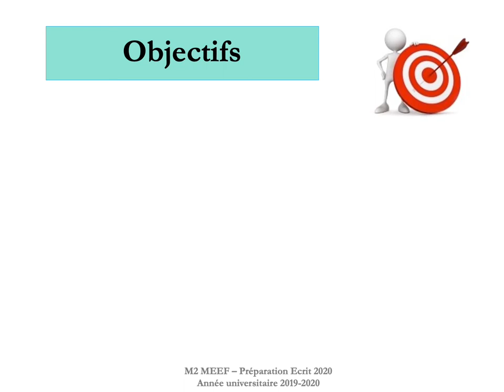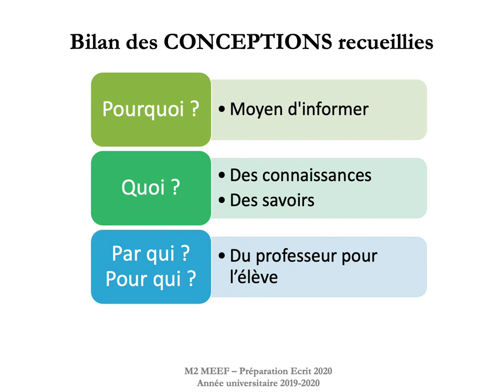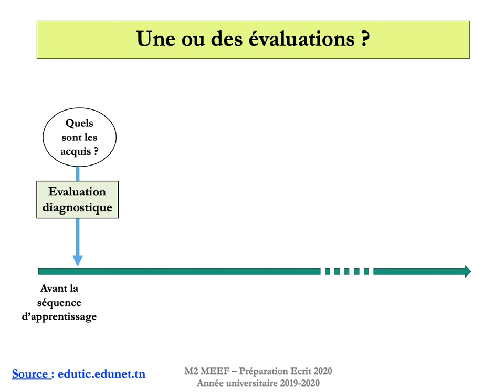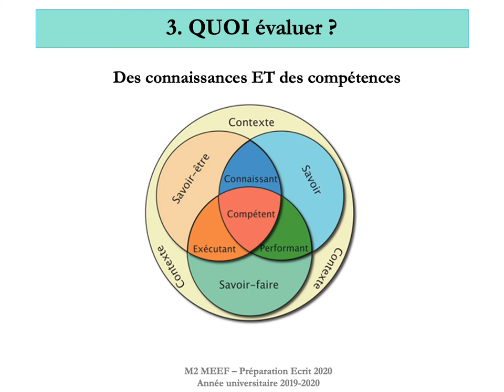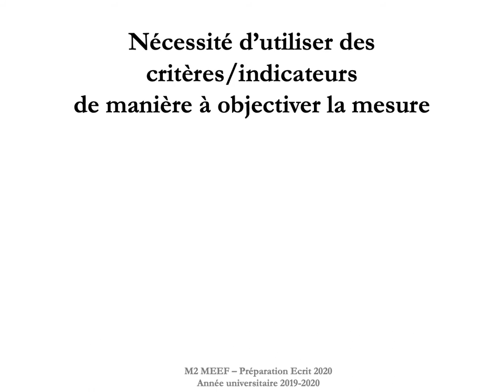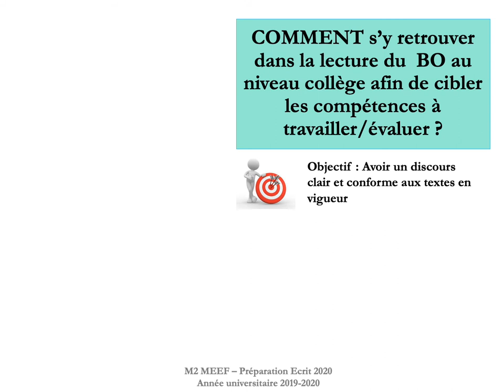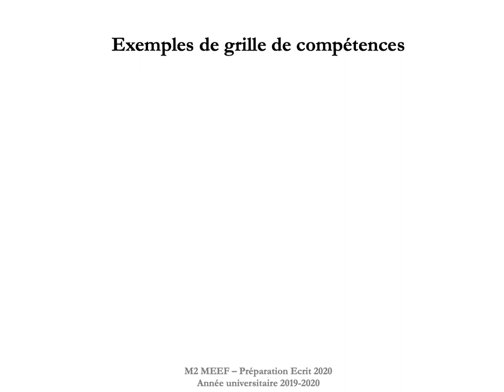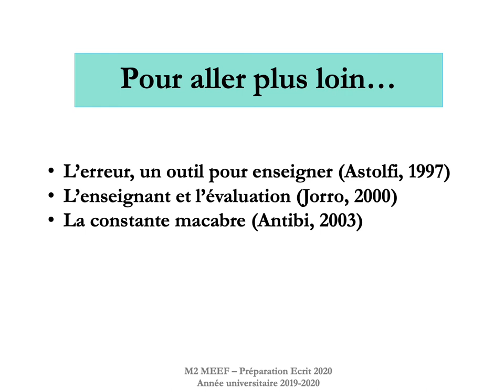Pourquoi et comment évaluer les progrès et les acquis des élèves ? (Master M1 MEEF)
Quelques points permettant de définir le PROCESSUS d'évaluation.